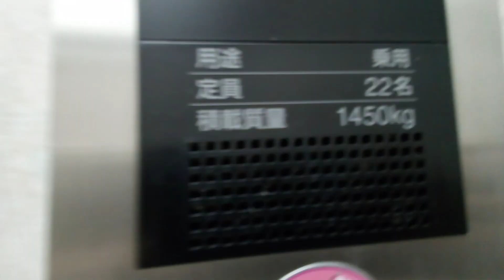三菱エレベーター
フジグラン川之江別館にあります。まだ未更新のままで運転しています。機種はアクセルAIです。
メーカー:三菱
設置年:2000年
定員:22名
積載:1450kg
キャンセル機能:あり
アナウンス:あり
戸閉ブザー:なし
到着ベル音:あり (電子音チャイム+アナウンスの中に組み込まれている電子音チャイム)
ボタン確認音:なし
停止階:1.2.3
停止可能階:1.2.3